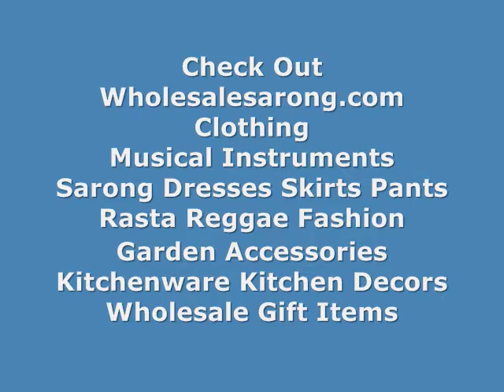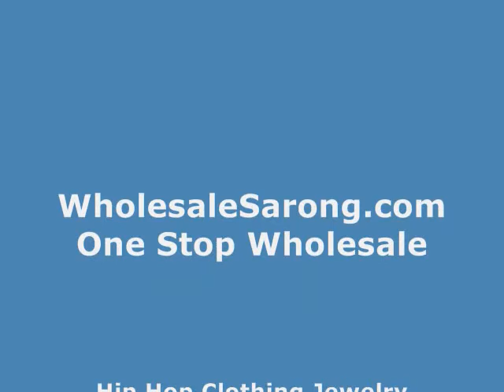red sarong with leaves and butterfly wholesalesarong.com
wholesale cheap bathing suits online butterfly sarong
wholesale fashion swimwear butterfly sarong
wholesale summer beach wear butterfly sarong
wholesale Balinese sarong swimwear butterfly sarong
wholesale cheap clothes online butterfly sarong